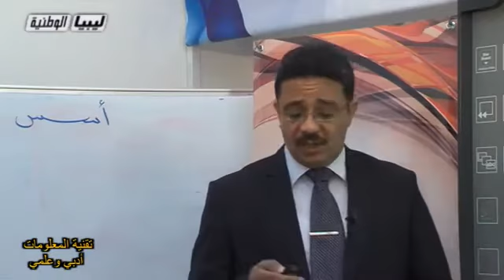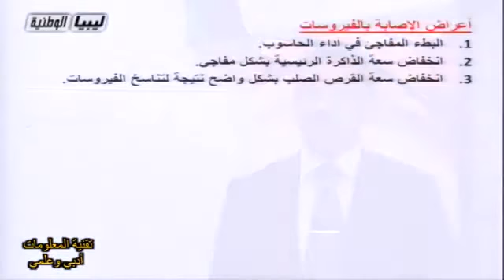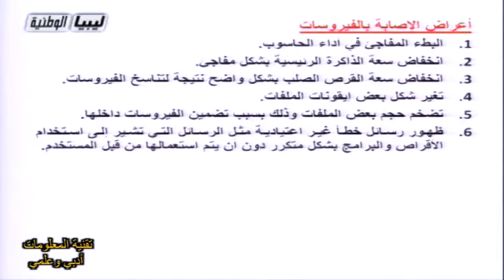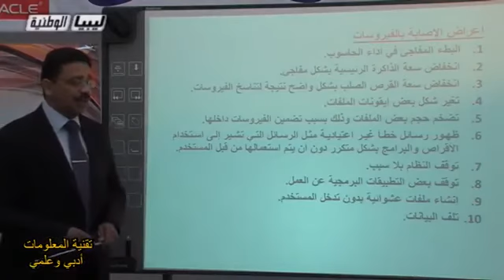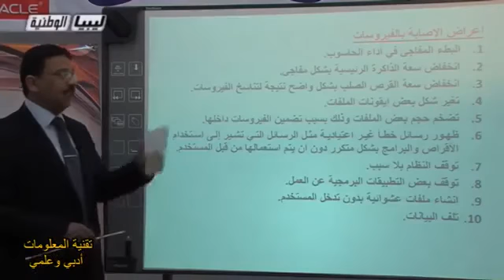تقنية المعلومات - الصف الثالث الثانوي علمي - أعراض الإصابة بالفيروسات